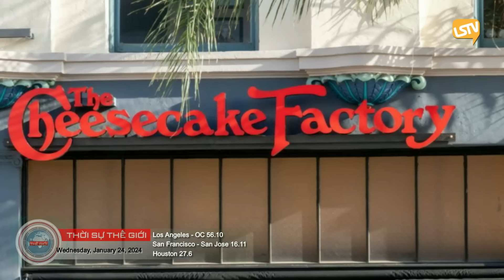Thời Sự Thế Giới P4 (01-24-24) Texas chống lệnh tòa tối cao, vẫn dựng hàng rào kẽm gai